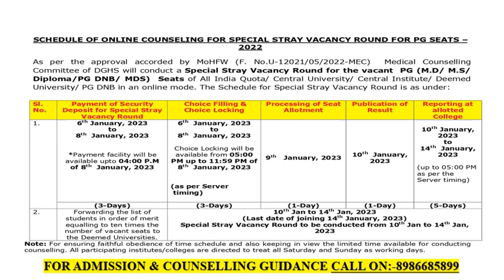🔥NEET PG 2022 SPECIAL STRAY ROUND UPDATES NEW CHANCE FOR LEFTOVER SEATS IN COUNSELLING🔥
This video contains information regarding Neet PG 2022 special stray vacancy  round counselling updates for 2022 session.
For any further information update or counselling & admission guidance
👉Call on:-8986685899